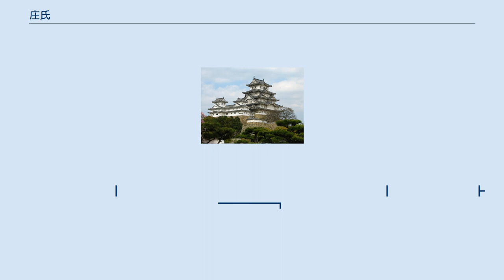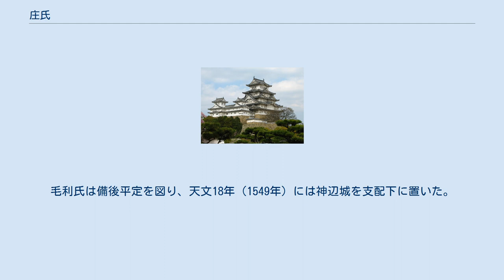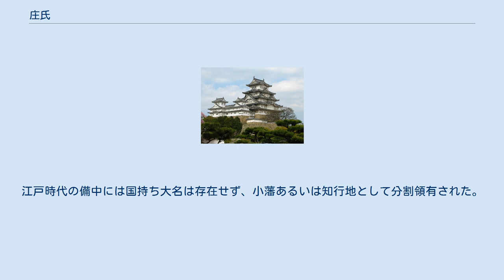庄氏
庄氏（しょうし）は、平安時代から鎌倉時代にかけて武蔵国に割拠していた武士団のひとつで、武蔵七党の一角を占める児玉党を構成した氏族である。
鎌倉時代初期に惣領家は西遷し、備中国の有力な国人となった。
 庄氏は児玉党の中では旗頭を務めた。
庄氏の家紋は、児玉氏と並び、「定紋」を軍配団扇紋に、「替紋」は九つ割りの三引きとしている。
 児玉氏＝児玉党の本宗家4代目である児玉家弘（後の庄家弘）が現在の埼玉県本庄市栗崎の地に土着して児玉氏から庄氏を名乗った。
そのため、児玉氏・本庄氏らと並び三氏は児玉党の本宗家格と位置づけられている。
宥勝寺には庄小太郎が奉られている。
家弘の2人の弟は、塩谷氏と富田氏を名乗ったため、庄氏とは同族である。
また、家弘の子息たちは、本庄氏・四方田氏・蛭川氏・阿佐美氏などの氏祖となった。
 児玉党の本宗家5代目庄太郎家長が一ノ谷の戦いで平重衡を生け捕るなどの武勲により、備中国小田郡草壁庄を賜った。
後に惣領家として備中に移り渡り“新補地頭”に、また庶子家は本貫の地で“本補地頭”をつとめた。
庶子家の庄氏のうち、地元（現在の本庄市）に残った分家は本庄氏を名乗り、児玉党＝児玉庄氏の本宗家を継いだ。
そのため、本庄氏は分家ではなく、実質的には本宗家である。
家長は猿掛城を築き、横谷の御土井に居館を構えた（備中庄氏）。
 やがていわゆる国人として次第に成長した備中庄氏は、南北朝時代の動乱に際して、 細川氏の指揮下で一層勢力を伸張させた。
室町時代には、一門のうち惣領家は京兆家内衆に、庶流家も備中国守護代を出すなど重きをなした。
戦国時代には備中国戦乱の主役となる。
 庄氏 ^ 後に穂井田氏の養子となる。
 備中庄氏の系譜については、 植木成行による研究成果をもとに、一部を抜粋したものを記載する。
   親資(草壁庄東方地頭)          　　敬順左衛門四郎
   四郎入道　　　　　　　　　　　　　　俊充
   又四郎駿河入道                    兵衛四郎(草壁庄西方地頭)
   頼資四郎次郎駿河守(京兆家内衆)　　甲斐入道永充(備中守護代)
   慧稠四郎次郎駿河守　　　　　　　　甲斐入道道充
┣ ┓ 　 ┃　　　　　　　　　　　┃　北家
   元資伊豆守　資長　　　　　　　　　 甲斐守 　　　　　　　　庄(北)則資
   春資　　　兵庫助　　　右衛門　　　　　　　　　　　　　　　　資信　　経郷　　久資
             元資四郎太郎　　　　　　　　　　　　　　　　　　植木秀長　　　　　 ？
              為資　　　　　　　　　　　　　　　　　　　　　   秀資　　　　　　為資　　 穂井田実近
　　　　　　　　┃　　　　　　　　　　　　　　　　　　　　　　　　　　　　　　（元資嗣）　　┃
              高資                                                                      穂井田元資(三村元祐)
              勝資　　　　　　　　　　　　　　　　　　　　　　　　　　　　　　　　　　　穂井田（毛利）元清
          　　　 惣領家　　　　　　　　　西家　　　　　　　　　植木家
 庄春資については元資（伊豆守）の弟に充てている資料もある。
 庄氏は鎌倉時代初期に西遷した後、南北朝期には既に備中国を本拠とする有力な国人に成長していたと考えられる。
庄資房（左衛門四郎俊充）は、窪屋...